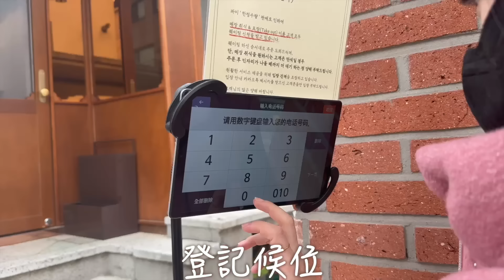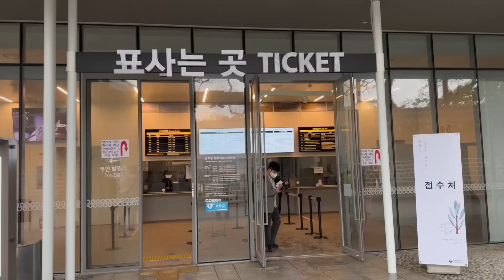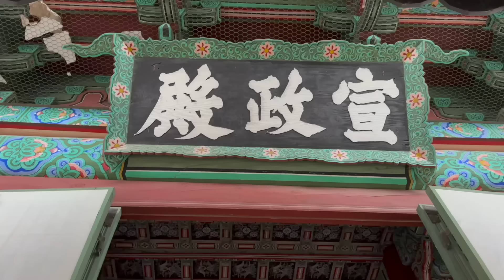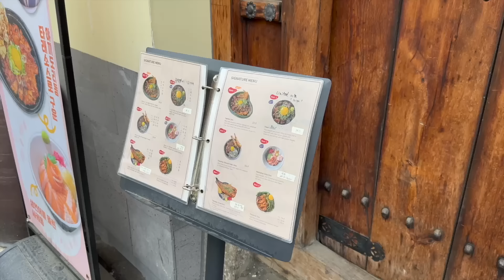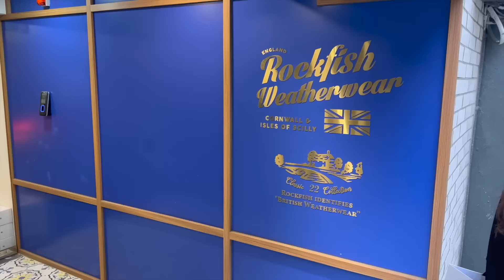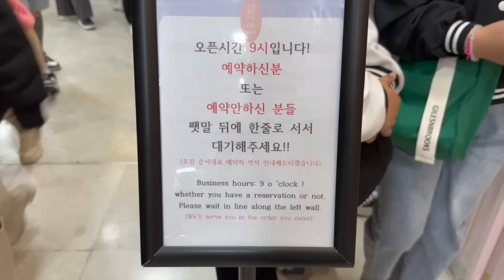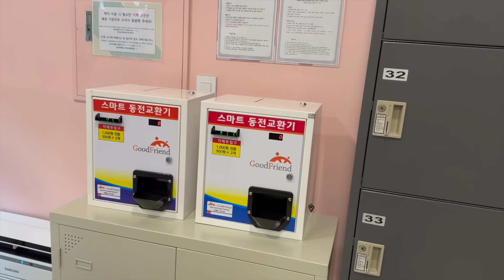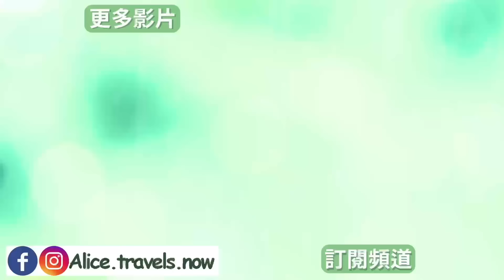【韓國•首爾】沒去過首爾的不要看❗️7個首爾必做必逛景點｜不要再只去景福宮了跟我一起開箱昌德宮 超夯逛街熱區全收錄 首爾景點精選vlog｜首爾自由行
所有首爾最新最夯的逛街勝地 網美餐廳和咖啡廳的大本營 這集不私藏全都整理給大家
最精選的首爾景點懶人包 給想再去首爾的你們收藏～

More Alice 💛
透過我的推薦連結註冊 Trip.com 會員，就能獲得價值台幣264的預訂優惠折扣！
⭐️韓國Google地圖無法正常使用,店家位置是對的,但無法規畫路線
    建議下載Never map APP, 除非店家是英文名不然都需要用韓文搜尋歐 !
    以下都會提供兩種地圖連結

00:00 開場簡介

01:18 延南洞 \\ 연남동
           Google
         ⭐️推薦甜點Parole&Langue \\ 파롤앤랑그
          Google

02:24 U-PLEX \\ 현대백화점 신촌점 유플렉스
           Google
          ⭐️新的現代百貨 \\ 더현대 서울
          Google

03:11 昌德宮 \\ 창덕궁
           Google
           ⭐️昌德宮中文導覽           週二/週四/週六 上午10:00 (無需預約) 導覽約60分鐘
               昌德宮後苑中文導覽   週二/週四/週六 中午12:30 (需預約) 導覽約90分鐘
               導覽都是免費的 只需購買/兌換門票後到指定地點集合
               (預定需建立一個帳號，在網站右上角有一個"English"選項，記得換成英文版才能建立外國人帳號歐)

08:03 益善洞韓屋街 \\ 익선동 한옥거리
           Google
           ⭐️推薦甜點 小夏鹽田 \\ 소하염전
          Google

09:26 漢南洞 \\ 한남동
          Google
          ⭐️在地鐵"漢江鎮站"下車
          ⭐️Nonfiction \\ 논픽션 한남

10:40 新沙洞 \\ 신사동
          Google
          ⭐️Jenny代言香氛Tamburins
          Google

11:43 梨花制服\\ 이화교복
          Google
還沒用過？按這下載省$100 ➫
          ⭐️樂天世界 \\ 롯데월드 어드벤처
           Google